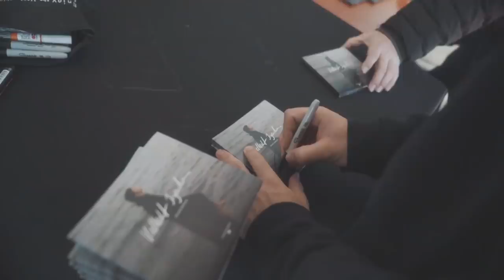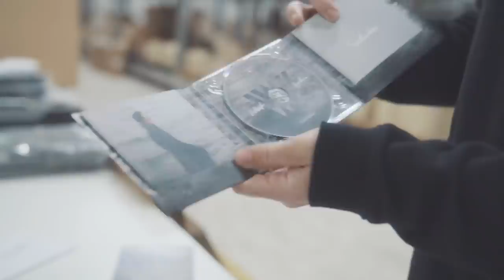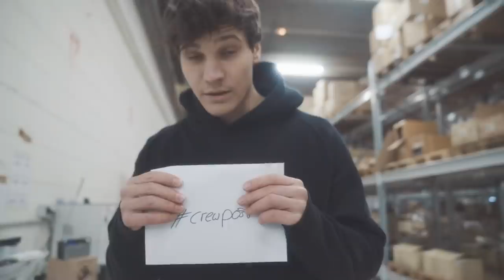BESUCH IM MERCHLAGER [Wincent Weiss VLOG #04|22]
Moin Leute,
Hab mir die Finger wund geschrieben fürs Deluxe Album diesen Freitag.
Wer bekommt denn alles ne CD mit meiner Unterschrift?
Euer Wincent